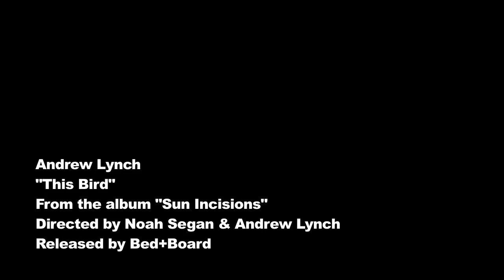Andrew Lynch - "This Bird" Bed+Board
Director: Noah Segan & Andrew Lynch